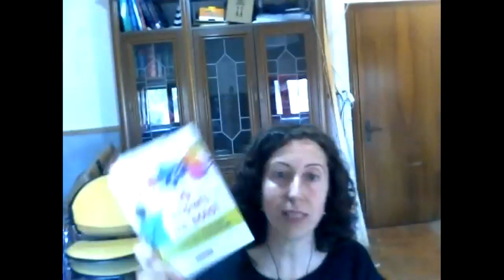Unschooling Io imparo da solo di Elena Piffero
Registrazione della presentazione online del libro di Elena Piffero, "Io imparo da solo" (Terra Nuova Edizioni), il 3 giugno 2020